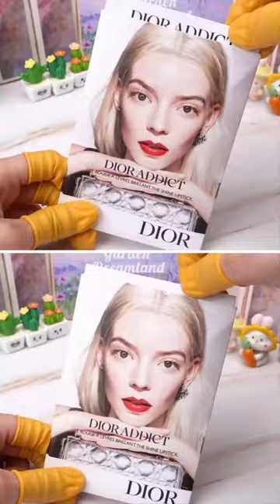Quick NARS Contour Fix | Create Your Lipstick Shade! ❤️